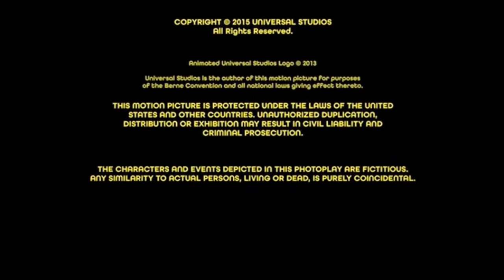Closing to Minions DVD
[v-s.mobi]Closing To Minions DVD.mp4